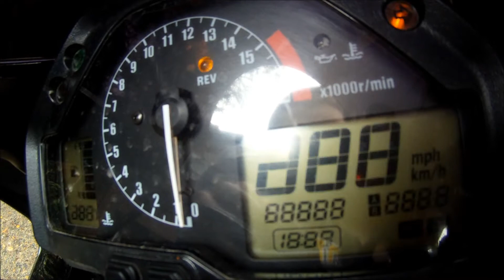CBR600RR Walk Around/Start Up / Rev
My new bike! Traded in the ninja and picked up a  2006 CBR600RR. Power upgrade is AMAZING! Hope you enjoy the vid,

D+D Exhaust
 PCIII
520Sprocket
HID's
Frame Sliders
Smoked Everything
Speedohealer
20k miles